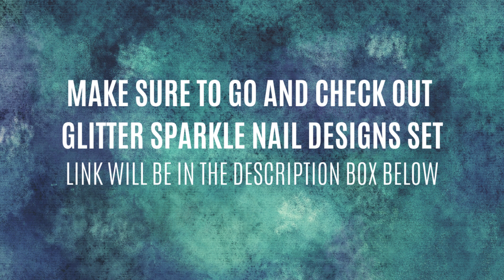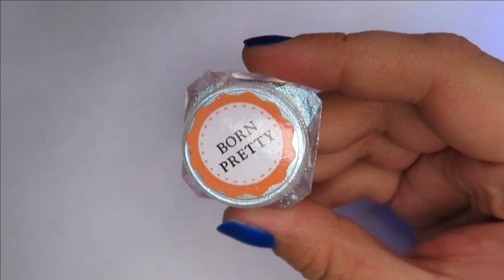PEACOCK THEMED NAIL ART | Collaboration With Glitter Sparkle Nail Design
xo